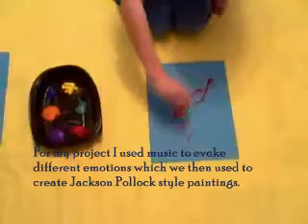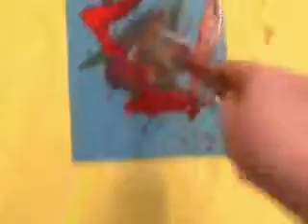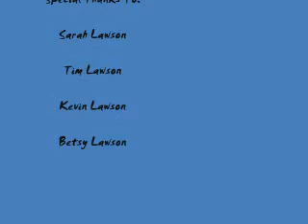Jackson Pollock Creative Response Project - Art Appreciation Class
Art project, Winter 2010 Session. Jackson Pollock inspired video, set to music (none of it mine).